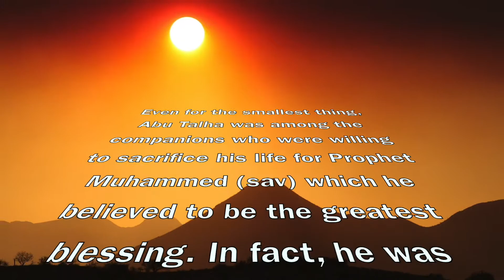ABU TALHA (RA) ONE OF THE HEROES OF UHUD